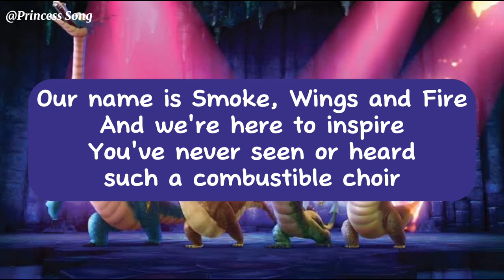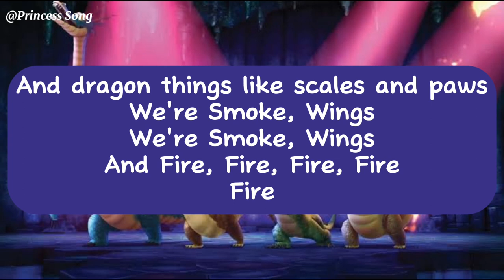Smoke Wings And Fire Lyrics Video, Sofia The First : The Curse Of Princess Ivy